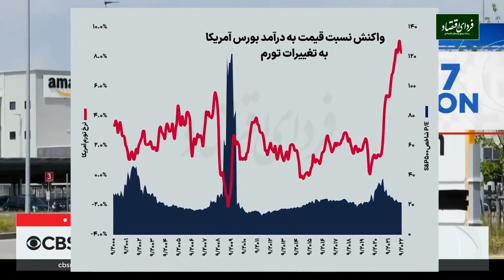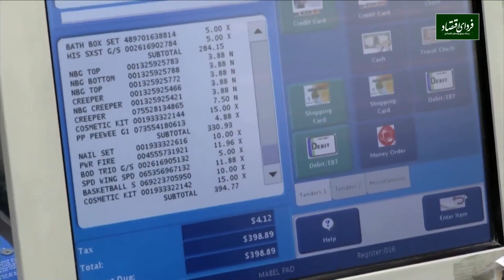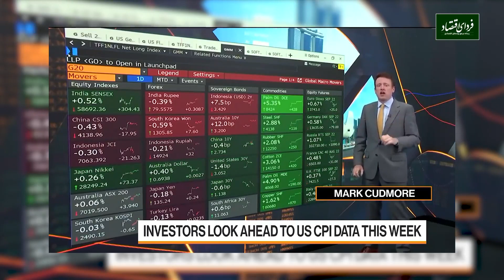دلیل واکنش متفاوت بورس به تورم در ایران و آمریکا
چرا تورم و بورس در کشورهای توسعه یافته مسیری معکوس طی می‌کند اما بازار سرمایه در ایران متهم به «تورم دوستی» می‌شود؟ چطور سیاستگذاران بورس را به این سمت هدایت می‌کند؟